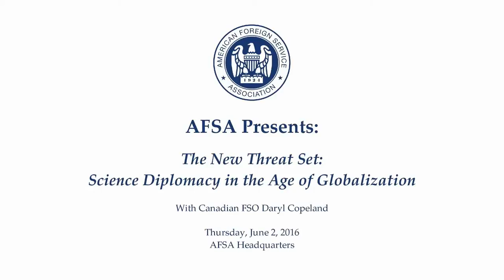The New Threat Set: Science Diplomacy in the Age of Globalization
On Thursday, June 2, 2016 AFSA hosted Canadian FSO Daryl Copeland as he discussed  The New Threat Set: Science Diplomacy in the Age of Globalization.